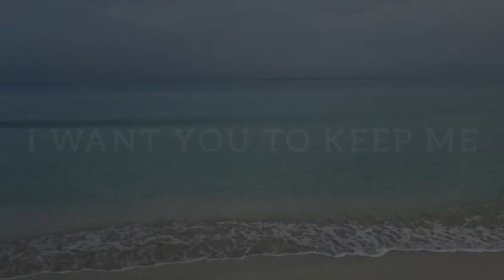I Would like to be IN YOUR MIND as You are in Mind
I WANT YOU TO KEEP ME
IN YOUR MIND
IN THE HISTORY
OF YOUR THOUGHTS
AS WELL
AS YOU ARE IN MINE
IN YOUR HEART
AS I AM KEEPING YOU
IN MINE

I hope you are going to consider to be one of the subscriber on this Channel. Thank you :) I would like to be IN YOUR MIND as You are in Mind forever